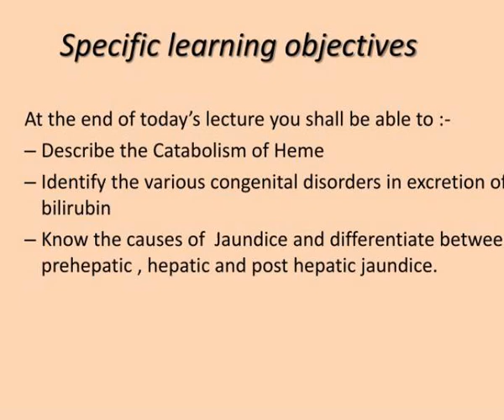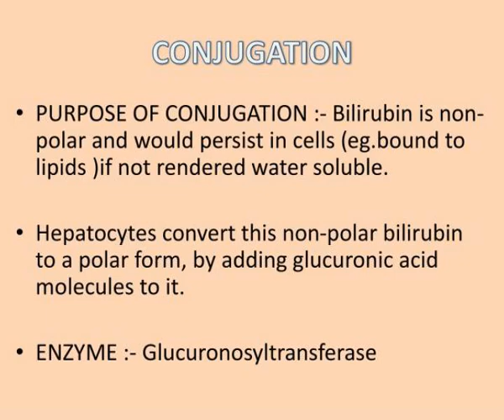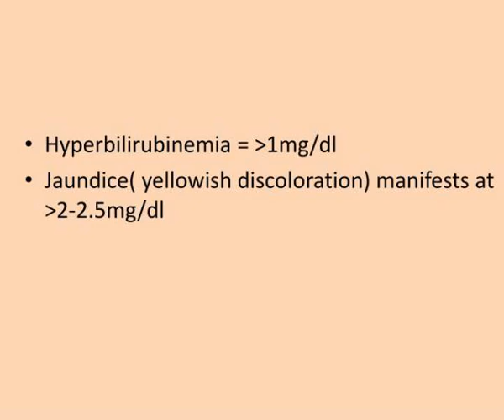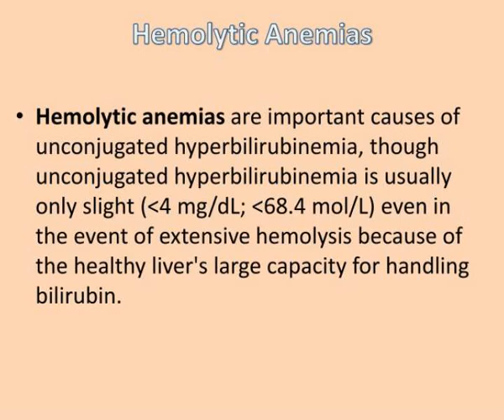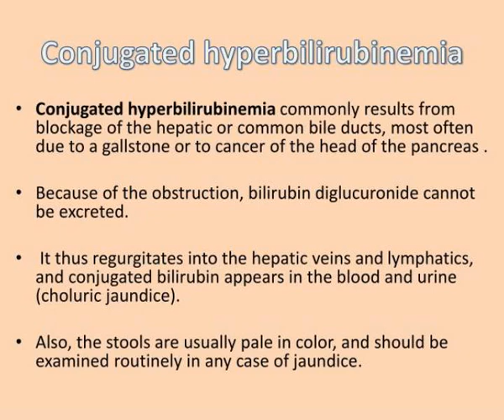catabolism of heme